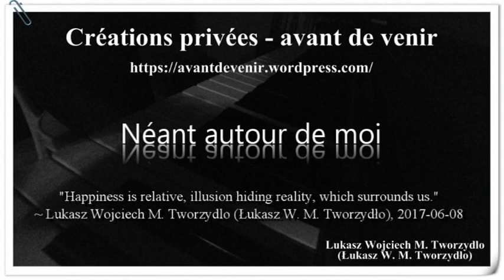Néant autour de moi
L. W. M. Tworzydlo, Créations privées – avant de venir, Lukasz Wojciech M. Tworzydlo, Gdańsk 2018, p. 11-12.
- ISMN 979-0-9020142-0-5